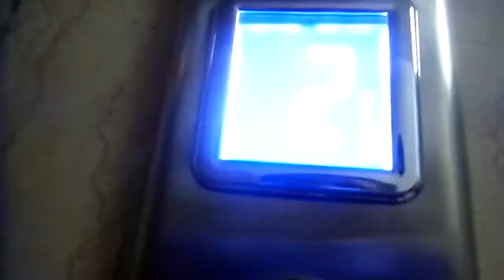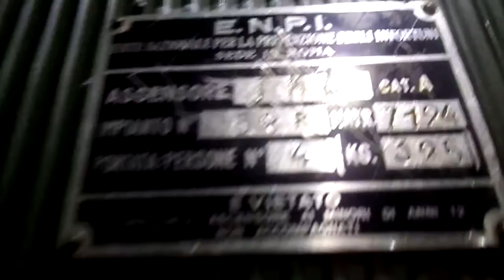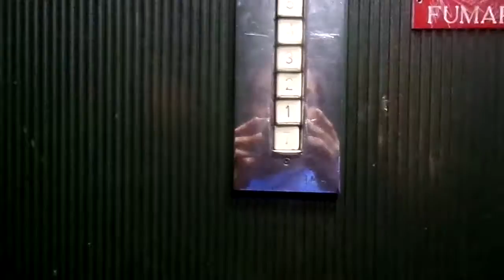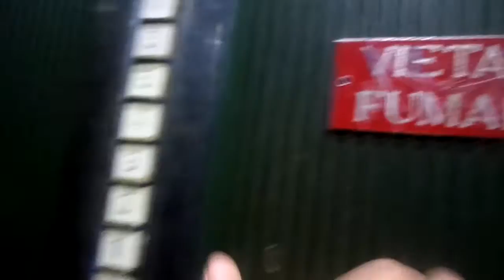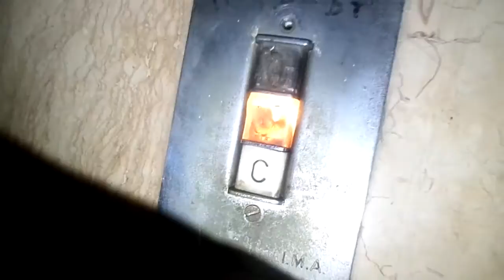EPIC! Old 1976 Ram Pastore Traction Elevator @Via Giacomo Leopardi 90, Naples, Italy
NOTE: This elevator was modernized 12/15/2015
NOTE:It's the elevator from my staircase
ADDRESS:Via Giacomo Leopardi 90C, Fuorigrotta, Naples, Italy
Year:1976
Type:Traction
Floors served:T,1,2,3,4,5,6,7
Brand:Ram Pastore
Position machine room:Above 7°floor
Dedico questo video a Misha, Luigi, tutti gli appassionati di ascensori e Ram Pastore
+Ram Ascensori Napoli